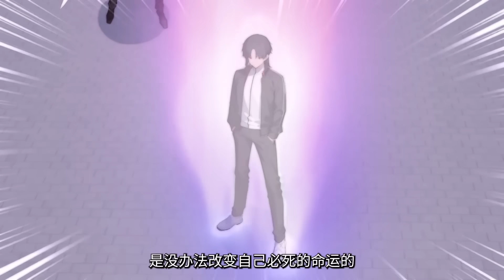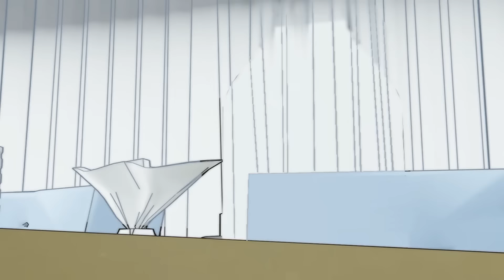💥💥【Multi sub】《大夏剑主》第1-30集 | 家族内斗，权力交接，他遭奸人陷害，七年时光流转，陆无为成为最为有为的人。无敌于世间！热血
00:00 加入Qixiang-YouTube会员 抢先看更多精彩动漫：